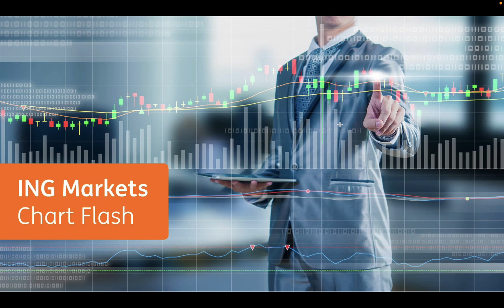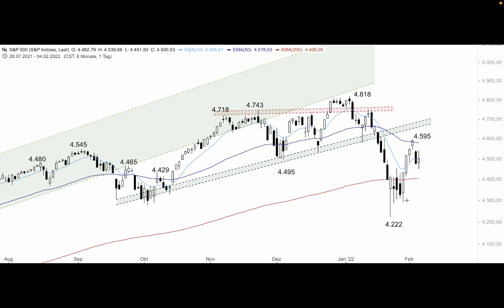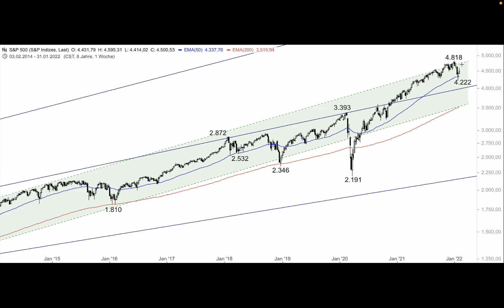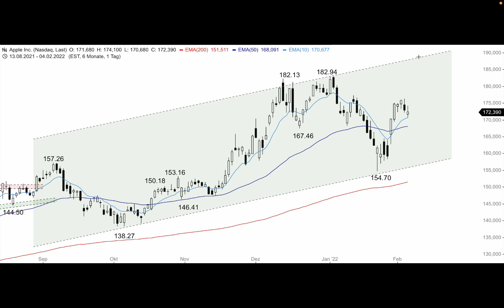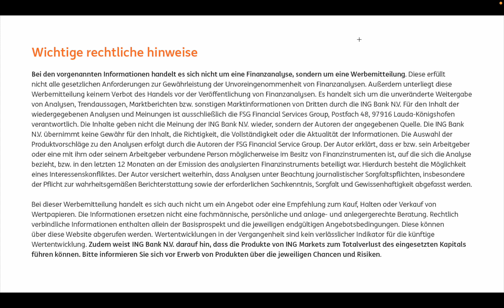S&P 500 - Bearishe Wochenkerze - ING MARKETS Chart Flash 07.02.2022